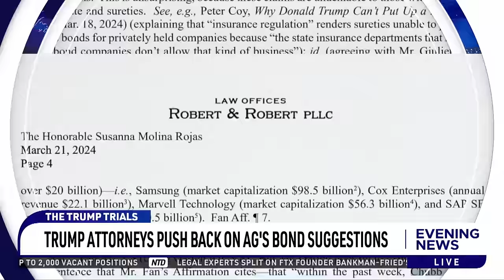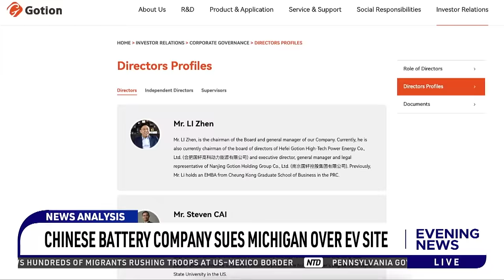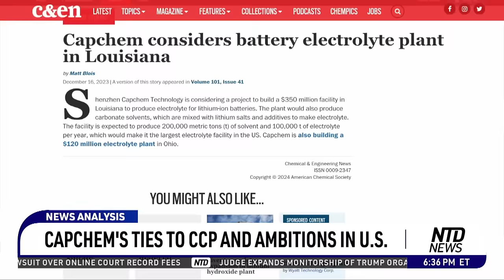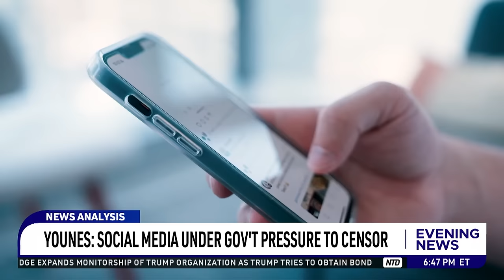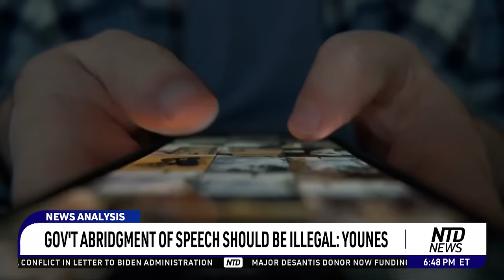NTD Evening News Full Broadcast (March. 21)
00:00 NTD Evening News--3/21/2024
01:22 NY AG Prepared To Immediately Seize Trump Assets
03:43 Biden Widens Cash Lead Over Trump In Campaign
05:30 Biden Cancels $5.8B In Student Loan Debt
06:13 Lawmakers To Vote On $1.2T Funding Bills
08:21 Senate Gop 2nd Attempt To Pass Laken Riley Act
10:24 IDF Targets Terrorists At Al-Shifa Hospital
13:38 Johnson Invites Netanyahu To Address Congress
14:00 USCENTCOM: Israel Aware Of Potential Civilian Harm
16:43 Mississippi: All 6 'Goon Squad' Ex-Officers Sentenced
17:39 Seeking Solutions To Rising DC Crime
19:57 Idaho Inmate, Accomplice Caught After Hospital Shootout
22:02 China's Economic Coercion Growing
24:46 Chinese Battery Company Sues Michigan Over Ev Site
31:58 Justice Jackson's Comment On 1st Amendment Causes Stir
37:50 Apple Hit W/Landmark Iphone Monopoly Lawsuit
39:35 NCAA Tournament: Round One Begins